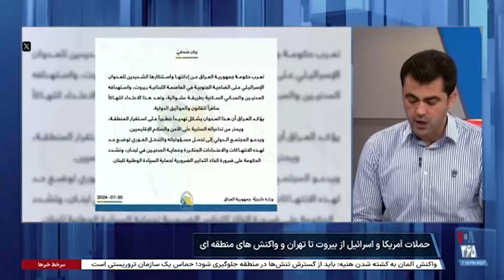واکنش‌های منطقه‌ای به اخبار مربوط به کشته شدن اسماعیل هنیه و فواد شکر